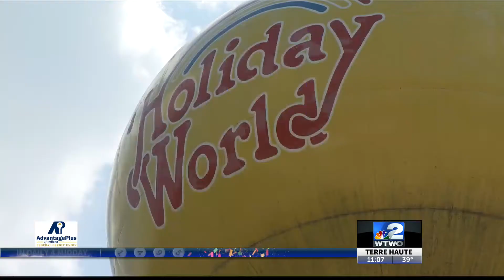Holiday World Opening Postponed